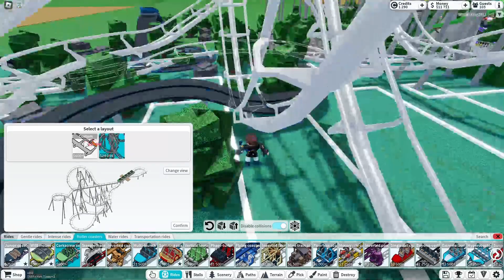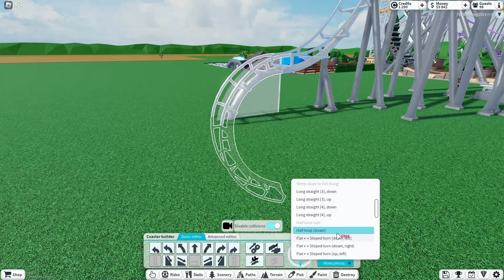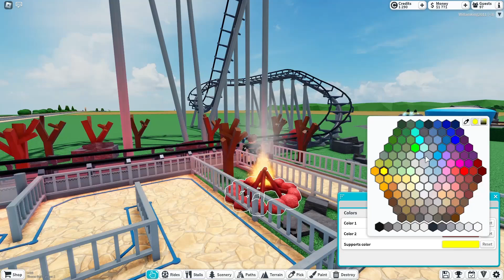En bit av undervärlden! | Theme park tycoon 2 På svenska - Del 6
Av @UNOSpelar